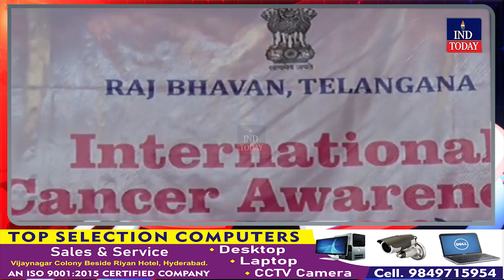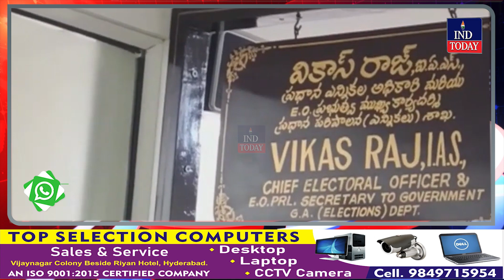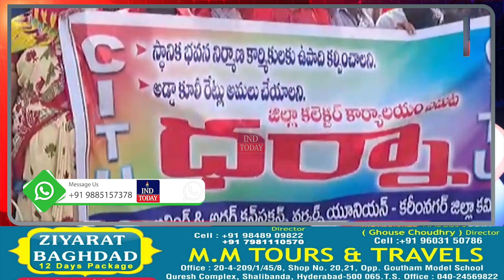Morning Express News | News Bulletin | Today Non Stop News || IND Today